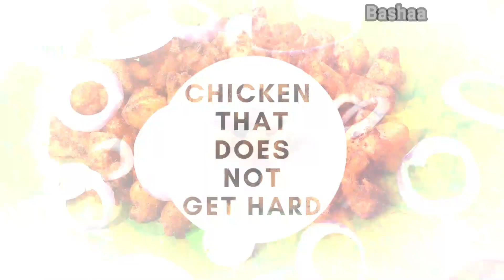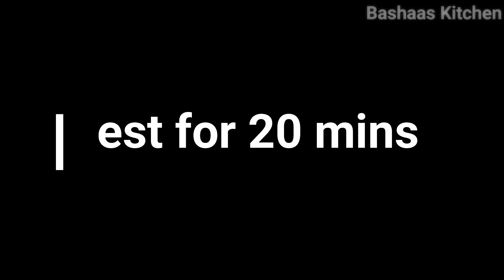Chicken 65 without Corn Flour In Tamil / How to make soft chicken 65 in tamil / Bashaas Kitchen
Chicken 65 without Corn Flour In Tamil / How to make soft chicken 65 in tamil / Bashaas Kitchen video is very making recipe.

Ingredients required to make this recipe.
Chicken- 1/2kg
Food color-optional
Egg-1
Curry masala powder-3 tsp

Steps to prepare this dish.
1.In a bowl add washed chicken with ginger garlic paste, salt,curd,Red Chilli powder,food color,egg,turmeric powder and curry masala powder.
2.Mix all well and rest for 20 mins.
3 Take a kadai and add oil for deep fry.
4.Once oil gets warm..pour in marinated chicken pieces.
5.Cook 5 mins and stir gently.
6.Cook another 2 mins and then remove.Chicken 65 soft is ready to serve with rasam rice.

Do prepare this recipe and share your comments.